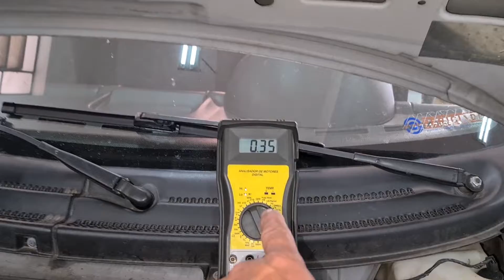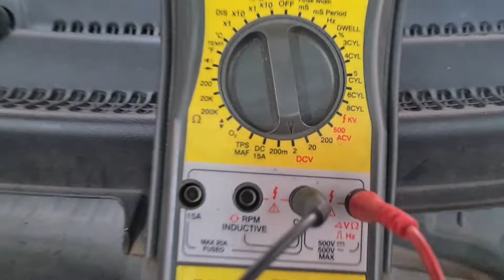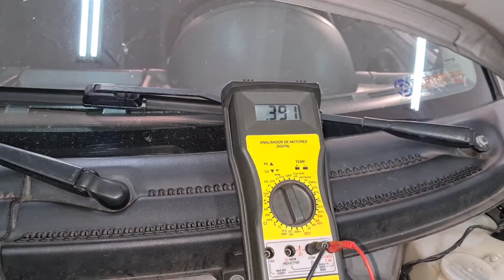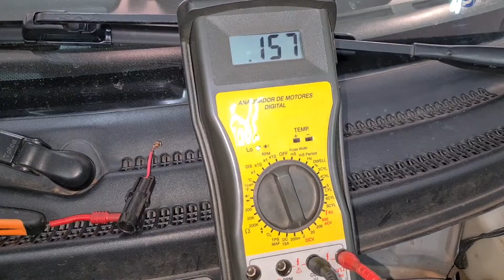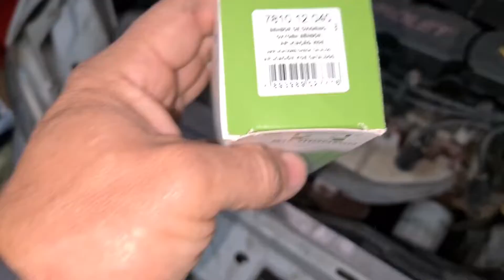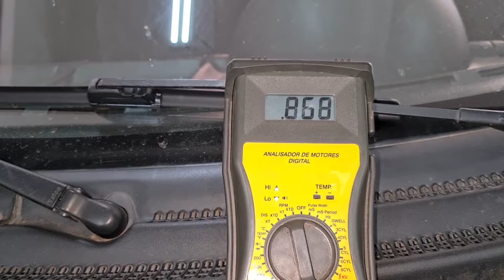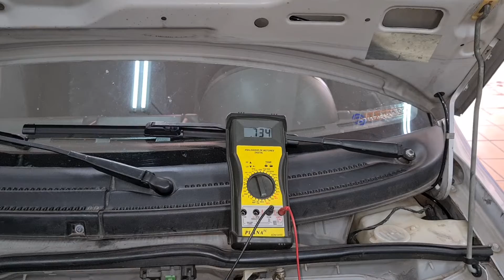Corsa 2004 falha de sonda lambda bora pro diagnóstico